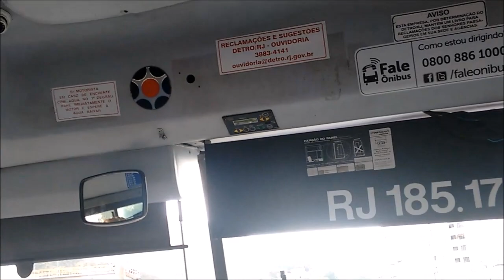1143M - Niterói X São Gonçalo (EXECUTIVO)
Viação Mauá
Ônibus modelo Marcopolo Ideale 770
CHASSI: Mercedes - Benz OF - 1721 BlueTec 5
Número do carro: RJ 185.171